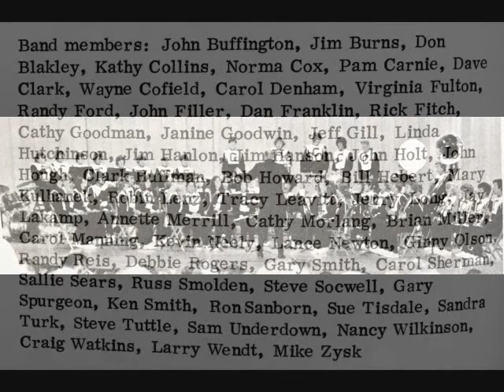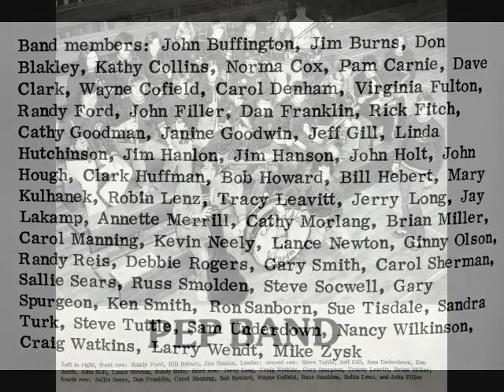Coeur d'Alene High School Spring Concert 1975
With a million thanks to my brother, John, who patiently captured this concert on my faithful little Magnavox cassette recorder.